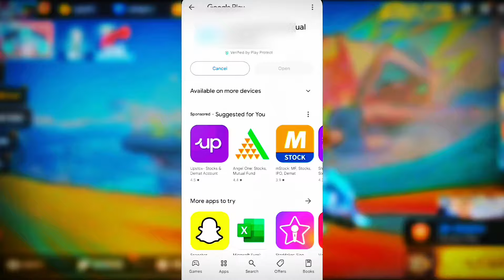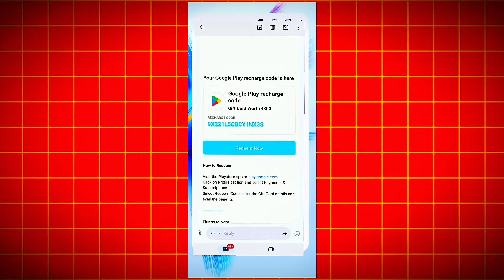Free Redeem Code 💎 Free Fire Redeem Code Today | Free ma Redeem Code kaise le | Free Diamond app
Free Redeem Code 💎 Free Fire Redeem Code Today 🔥😱 500₹/- Free Redeem Code😎

Additional Quaries :
1) Free redeem code
2) Free redeem code app
3) play store gift card
4) google play gift card
5) google play redeem code
6) free fire free redeem code
7) how to get free redeem code
8) free redeem code website
9) free redeem code today
10) free redeem code apps